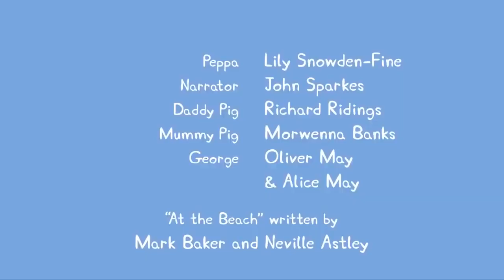Peppa Pig Português Brasil | Compilation 7 | HD | Desenhos Animados